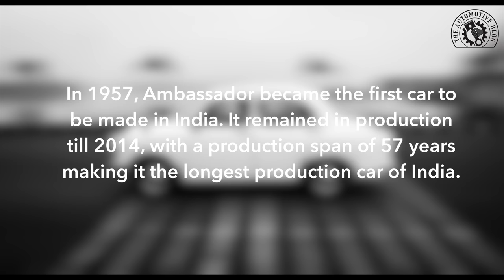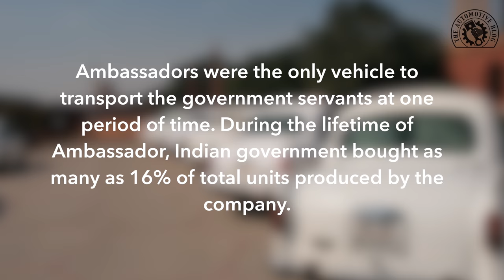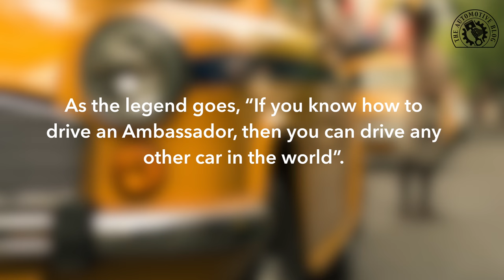Hindustan Motors’ Ambassador sold to Peugeot: 10 Interesting Facts about India's Most Iconic Car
It's the iconic Ambassador that inspired me to make this video. End of an era as now the Ambassador brand is in the hands of the French automotive brand Peugeot.

Hindustan Motors Ambassador
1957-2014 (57 years of driving India🇮🇳)

Photo Credits - Wikipedia, Google Images, ScoopWhoop, Raghu Rai, xBHP